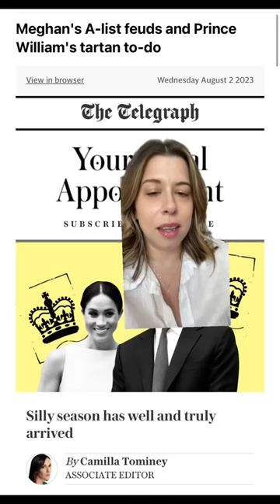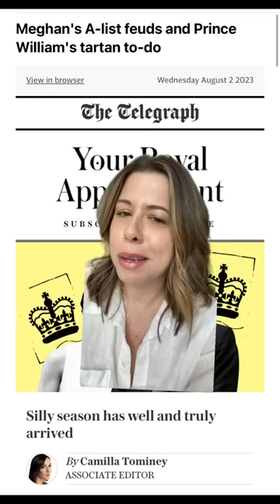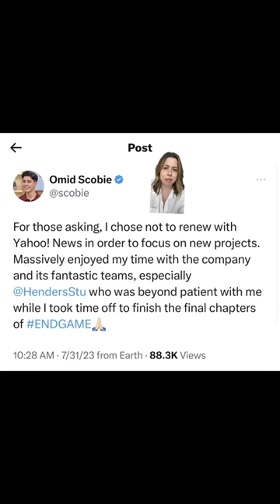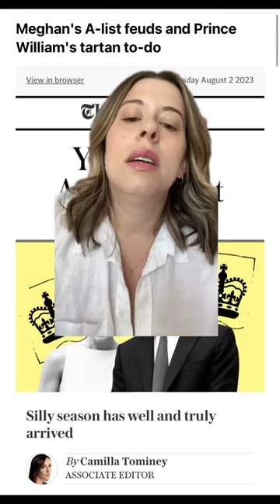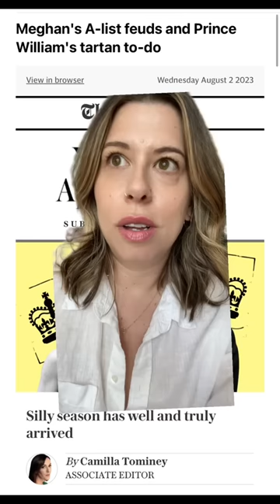It Is Time...RoyalAppointment: PrinceWilliam, MeghanMarkle and More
Well...our streak is broken. MeghanMarkle is part of the focus in this newsletter that lacks an astounding amount of self awareness. Let's get into it!